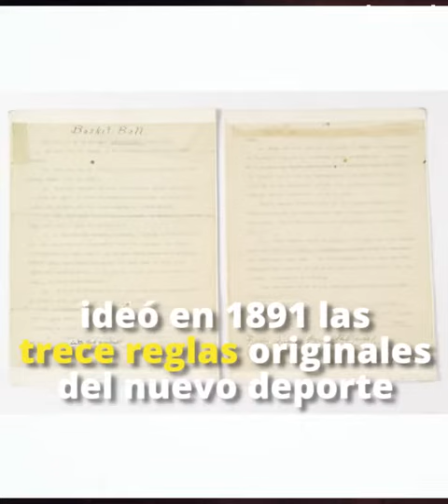El origen del Basket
Érase una vez un gimnasio y dos cestas de melocotones...